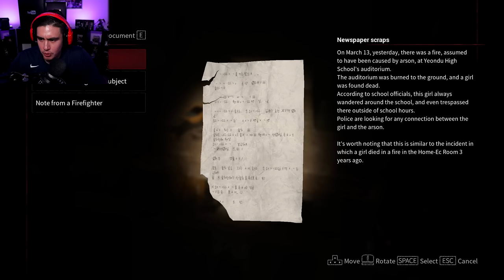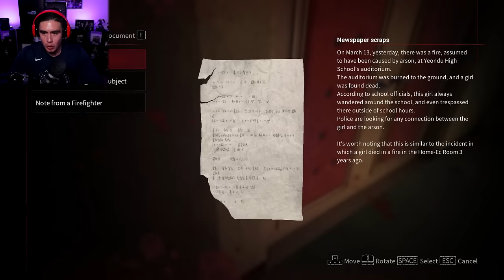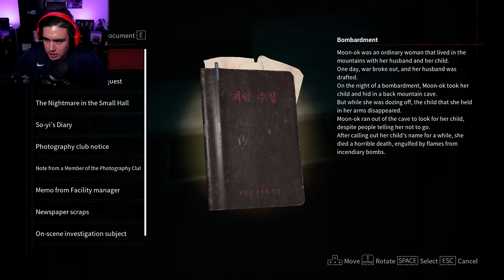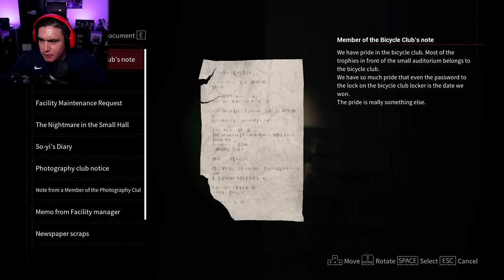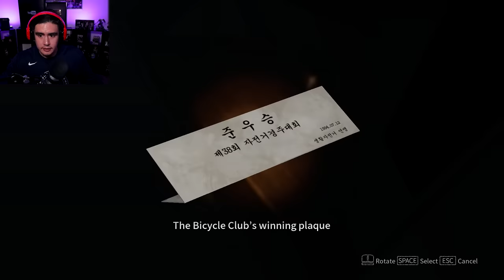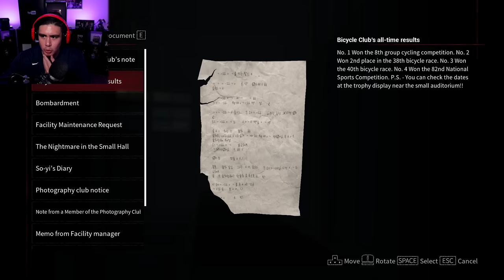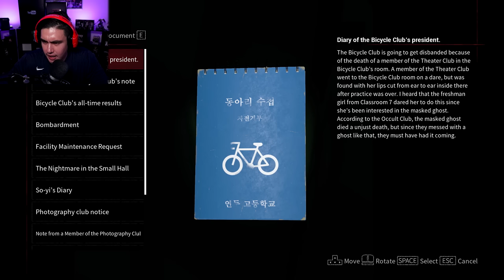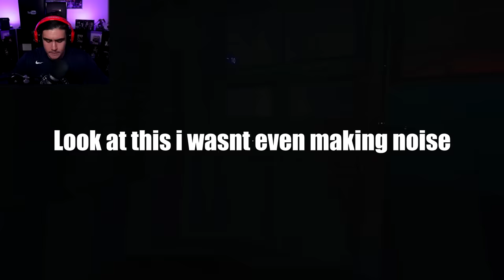I FOLLOWED MY CRUSH INTO THE MOST HAUNTED SCHOOL IN KOREA (and it was terrifying) | White Day 2 [1]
White day 2 The Flower that tells lies is the sequel to White Day: A Labyrinth named school..i'm actually surprised it came out, but let's get it